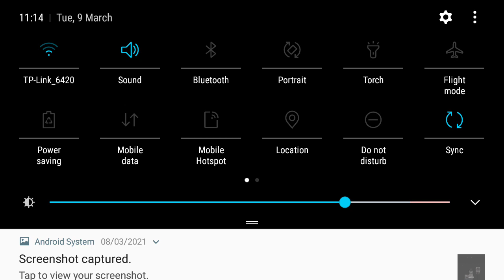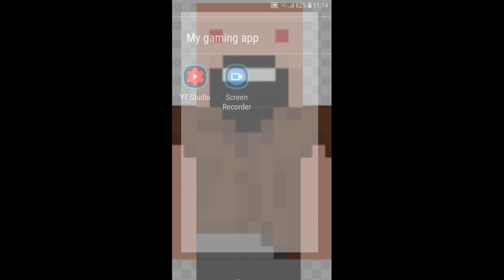I renovated my house🏰😈